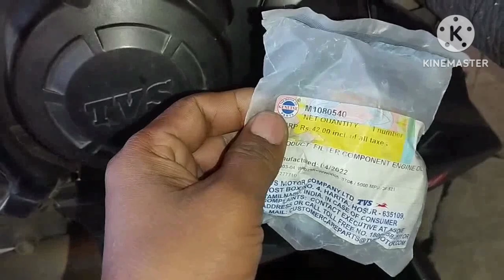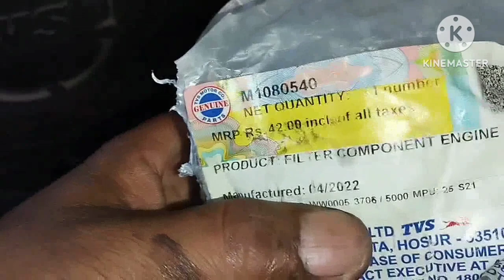bike oil filter change.ऑयल फिल्टर चेंज करते समय यह गलती न करें